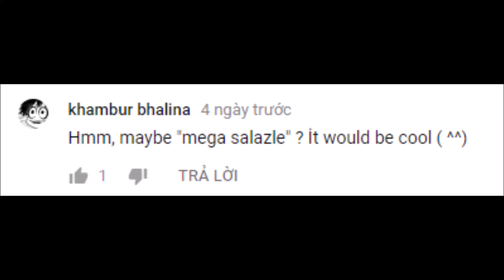CREATE MEGA POKEMON: SALAZZLE | POKEMON MEGA EVOLUTIONS